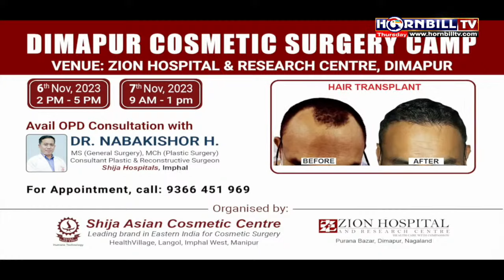NAGAMESE EXPRESS | 2ND NOVEMBER | LIVE | HORNBILLTV